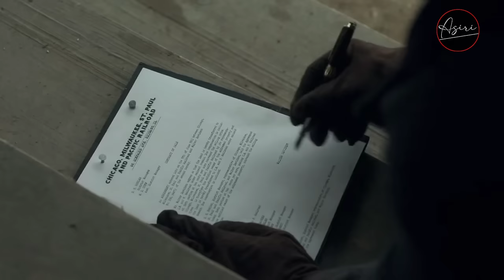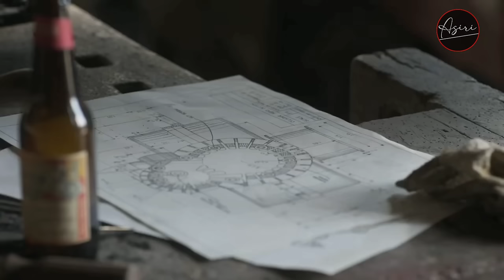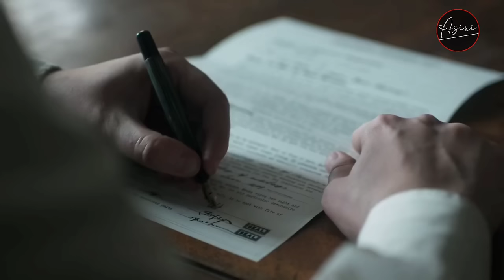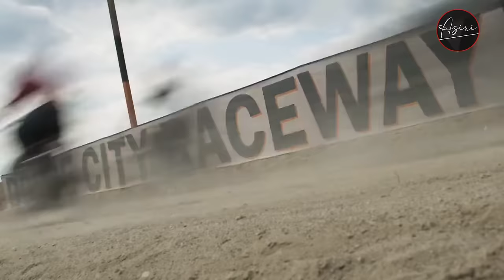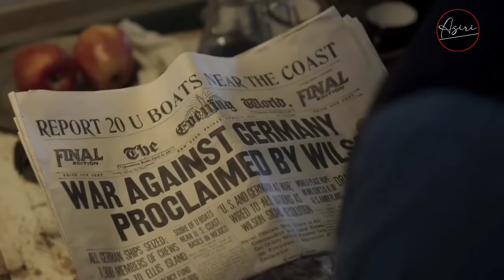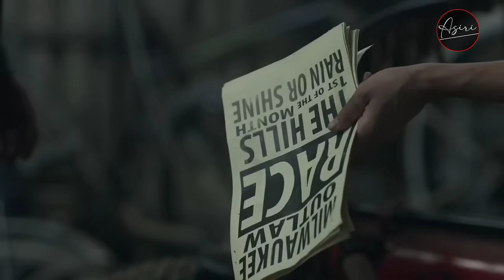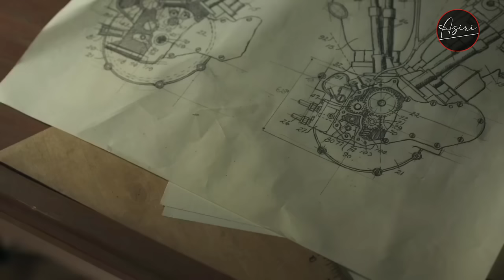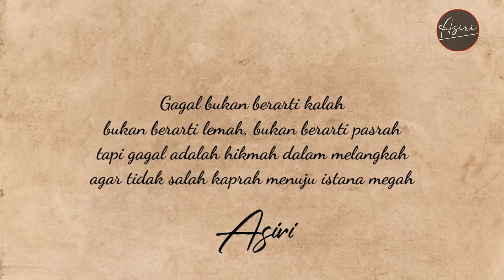BERAWAL DARI RAKITAN SEPEDA RONGSOKAN KINI BERKEMBANG JADI PERUSAHAAN MOGE TERBESAR DI DUNIA !!!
HARLEY AND THE DAVIDSON

Film ini diangkat dari kisah nyata yang menceritakan awal mula harley davidson didirikan yang awalnya hanya sepeda rongsok kemudian di rakit dan dikembangkan menjadi moge untuk balapan.
"Kerja keras akan menghasilkan penghasilan tanpa batas"